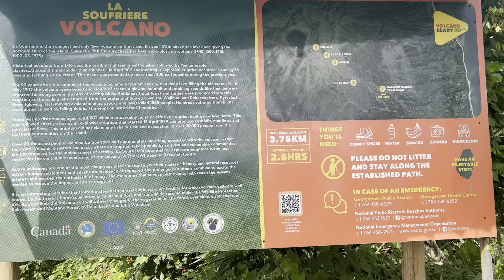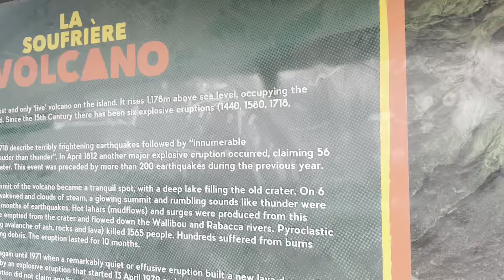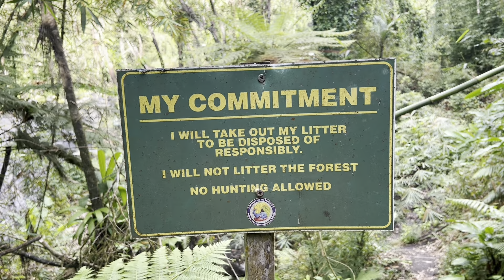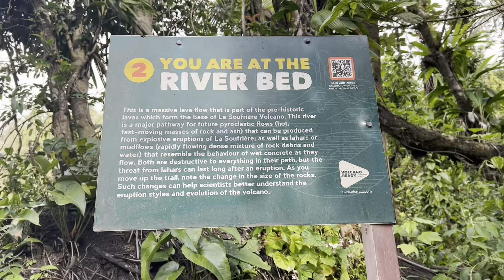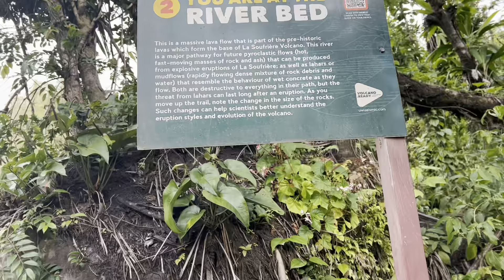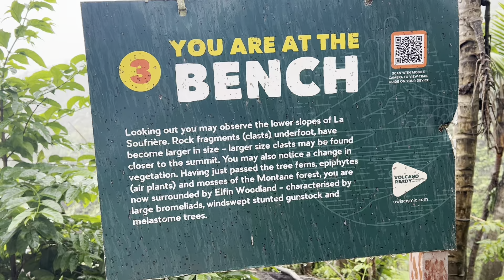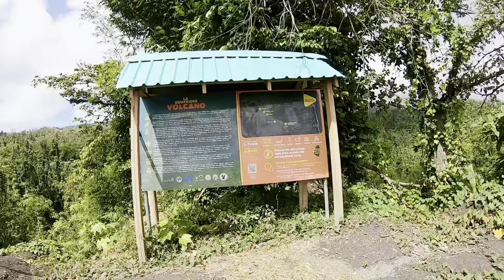Hiking La Soufriere Volcano After The Eruption.